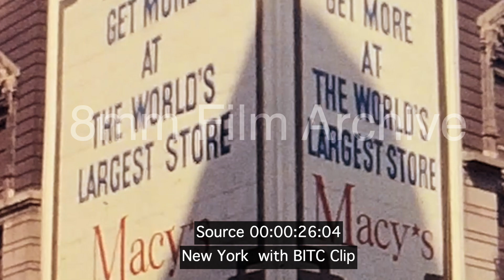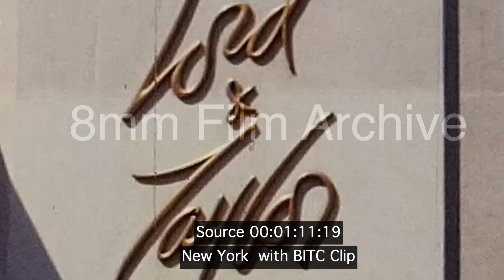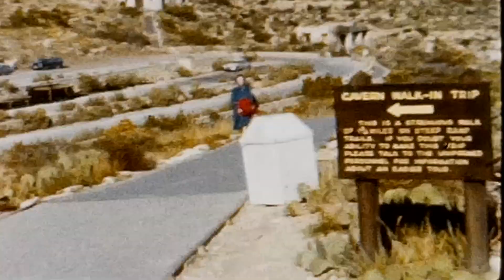1960 New York USA :Streets Scenes